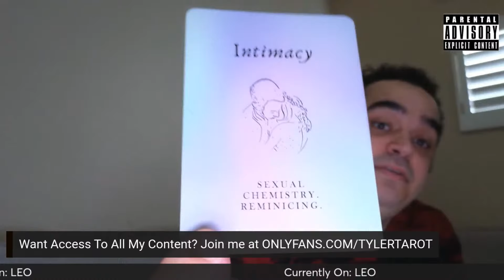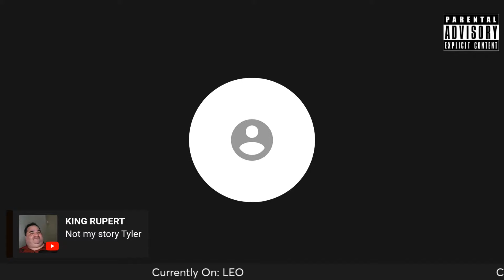All Signs! Prediction For Your Current Situation.. Right Now.. At This Moment